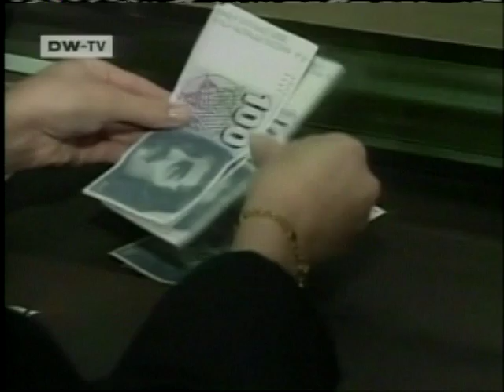Liechtenstein in-depth report on tax competition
International in-depth report on German Journal about the EU punishing Liechtenstein for their comparative advantage of a competitive tax system and banking secrecy by threatening their exclusion from the Schengen borderless zone.